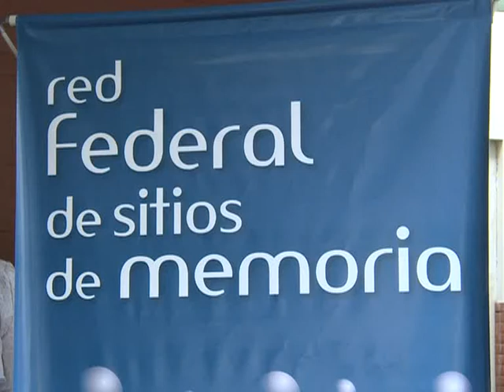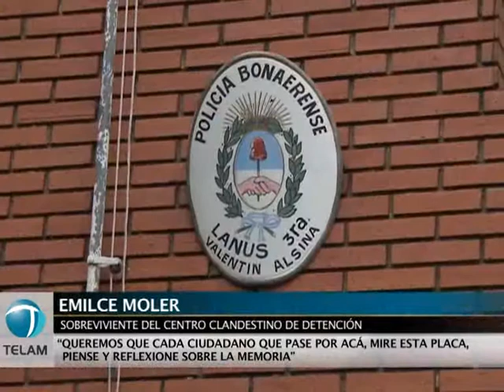Señalizaron comisaria de Lanús como ex Centro Clandestino de Detención de la dictadura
La Secretaría de Derechos Humanos de la Nación, a través de la Red Federal de Sitios
de Memoria que coordina el Archivo Nacional de la Memoria, señalizó esta mañana, el ex centro clandestino de detención (CCD) que funcionó durante la última dictadura cívico-militar en la Comisaría 3ª de Lanús.
La actividad fue organizada conjuntamente con la Secretaría de Derechos Humanos de la provincia de Buenos Aires y la Dirección de Derechos Humanos del municipio de Lanús y se desarrolló a en la comisaría, ubicada en Yatay 553, de Valentín Alsina.
"Es un momento de reflexión, pero también es un momento de claridad, creo que si hay algo que garantiza este proceso que se inició en el 2003, es que nosotros señalamos los conflictos de nuestra sociedad y damos el debate sobre eso" afirmo el secretario de Justicia, Julián Álvarez y agregó "a un día del 7D, estamos poniendo otro conflicto histórico, los medios concentrados, los monopilios de difusión que ocultaron a estos 30.000 compañeras y compañeros detenidos y desaparecidos, que ocultaron el terrorismo de estado y adormecieron a nuestra sociedad" concluyó el funcionario.

En tanto, Emilce Moler, sobreviviente de este centro clandestino, afirmó que "queremos que cada ciudadano que pase por acá, mire esta placa, piense y reflexione sobre la memoria y el compromiso como ciudadano en la construcción de este país "

El acto contaró con la presencia de autoridades nacionales, provinciales y municipales, junto con familiares de detenidos-desaparecidos, ex presos políticos, sobrevivientes, organismos de derechos humanos y agrupaciones políticas y sociales, entre otros.
En la Comisaría 3ª de Lanús funcionó, desde antes del golpe cívico-militar de 1976, un centro clandestino de detención (CCD) que operaba bajo el mando del Primer Cuerpo de Ejército.